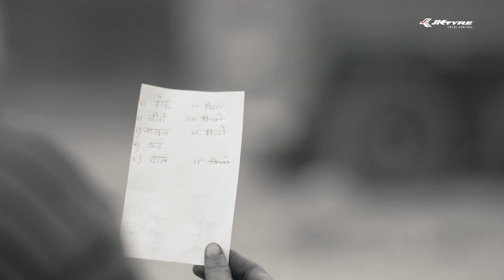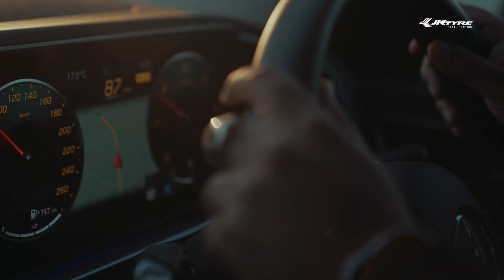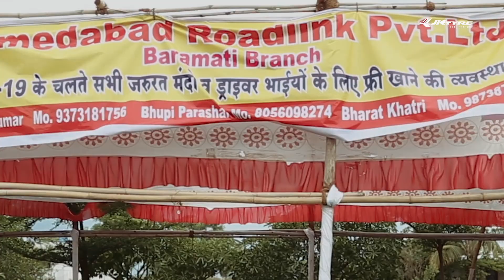Ahmedabad Roadlines Pvt Ltd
A FILM BY JK TYRE

Ahmedabad Roadlines Pvt Ltd is an integrated Logistics Company, progressed from being a "One Man, One Truck, set up by CMD Sh. Narain Dass Baweja in 1993. ARL has become India's leading Logistics & Supply Chain Solutions company within 25 years of service. We have traversed a long journey and earned a high reputation over the years with the prime focus of the management on quality of service, efficiency, dependability and reliability. ARL has strong understanding of the fast- paced nature of logistic business with the highest level of customized customer services to provide feasible decisions for your business. We assure every consignment is executed within the most efficient and concise manner possible. We have been successfully sustaining business commitments to the existing customers and also progressing in the tireless tasks to widen and strengthen the customer base.